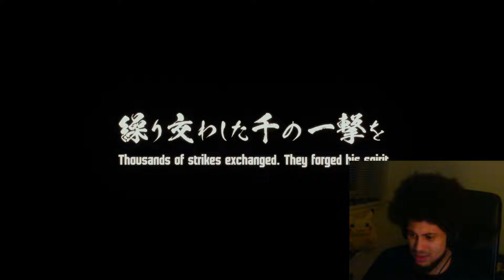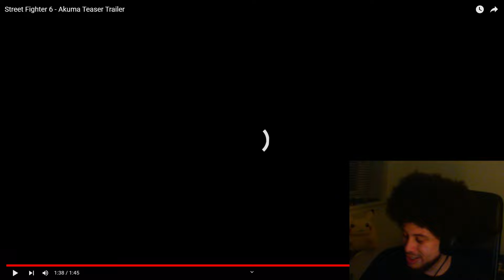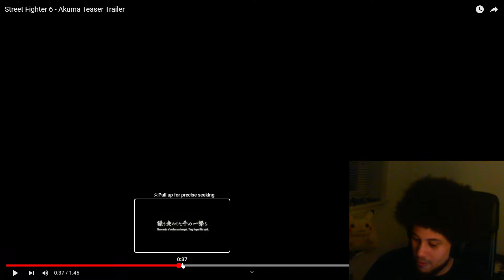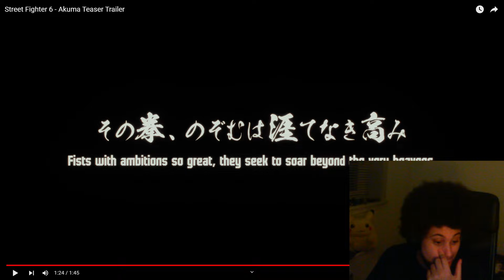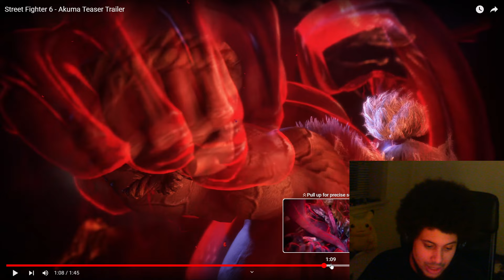AKUMA IS FINALLY COMING (pause)